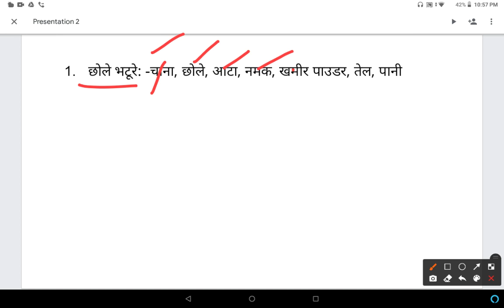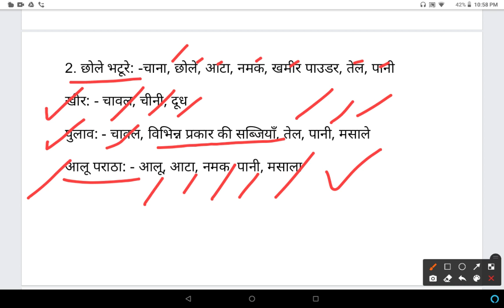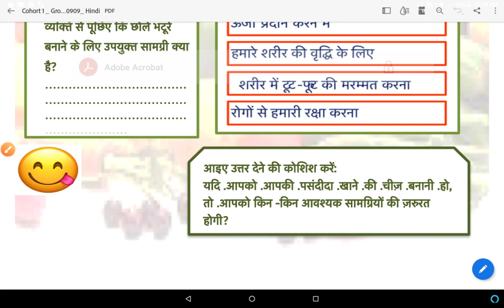Science Worksheet 01 For Class 6th || Date : 09 September 2020 || DOE CBSE NCERT || Hindi Medium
Find the solution of the worksheet 01 from this video. This is a Science Worksheet. It will help you to find out the solutions of the worksheet along with the understanding the worksheet. We are given our full efforts to solve the worksheet of class 6.
For class 9 and 10 "Math Worksheets", You could follow the below You tube channel for the solutions of Math Worksheets.

"Worksheet 01 for the classes 6th. Date of the worksheet is 09 September 2020."

Worksheets for the classes -

This video lecture will be beneficial for all the government school students which are doing work  from home.